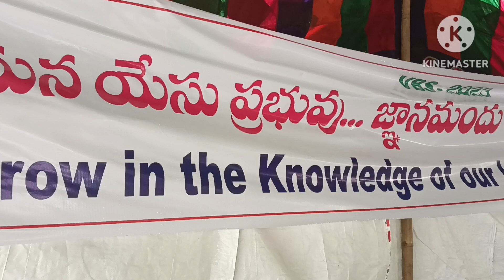vbs_Day-3_విరామబైబుల్ పాఠశాల.pathmas prayer house mangalagiri#3-5-2023